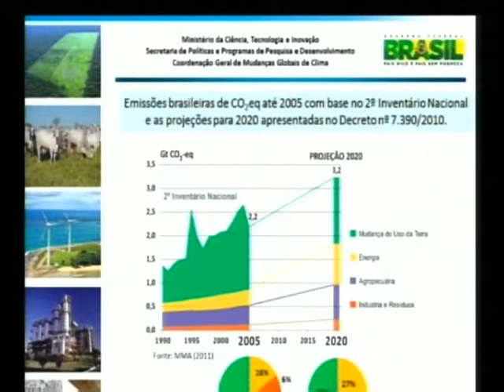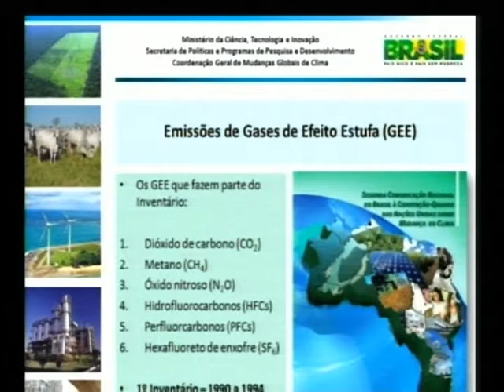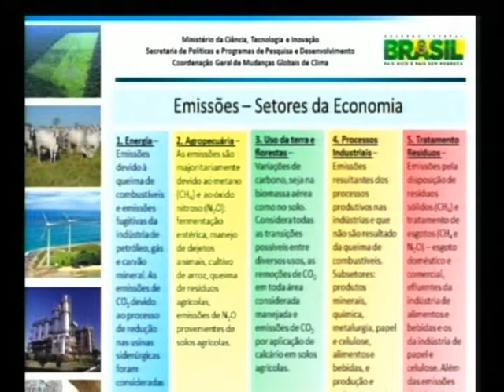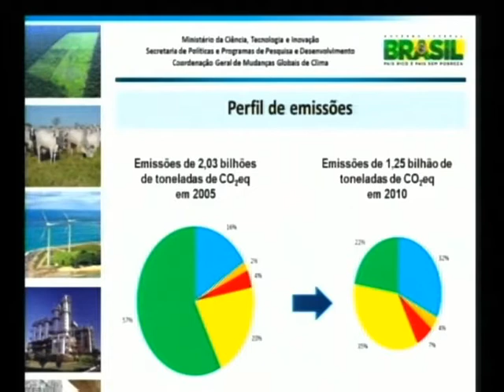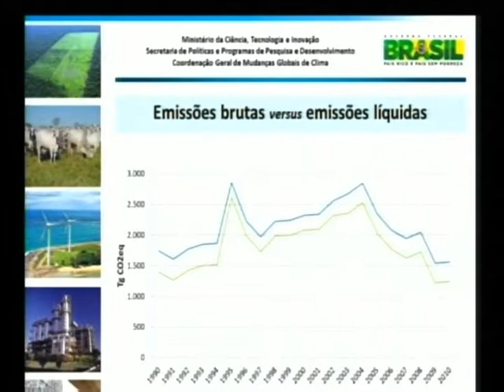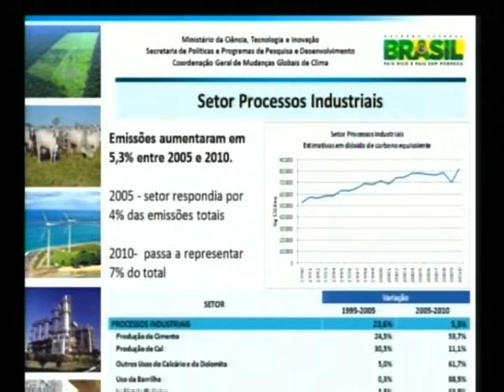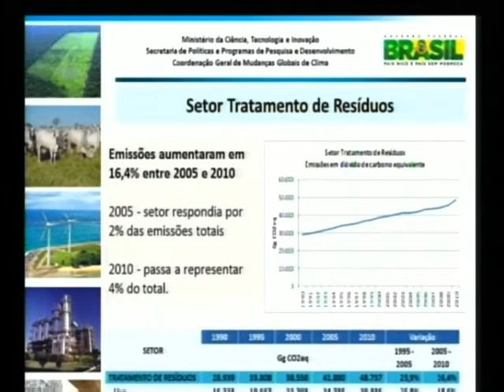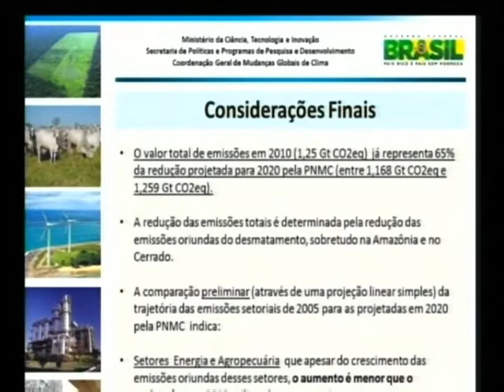Emissões de gases do efeito estufa caem 38,7% em 2012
ATIVIDADES DO GOVERNO - 05.06.13: O Ministério da Ciência, Tecnologia e Inovação
apresentou nesta quarta-feira (5) relatório que traz estimativas das emissões de gases de efeito estufa no Brasil. Até 2020, o país tem a meta de reduzir a emissão de gases poluentes entre 36% e 39%. O compromisso foi assumido pelo Brasil na 15ª Conferência das Nações Unidas sobre Mudanças Climáticas, a COP 15.